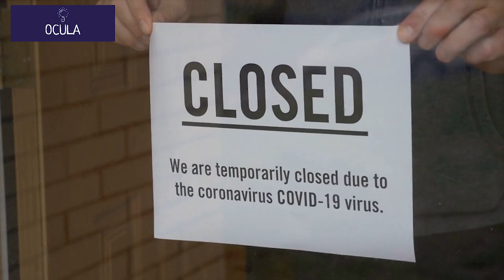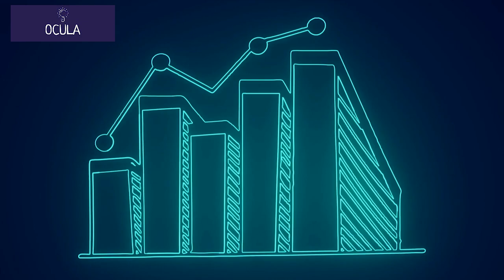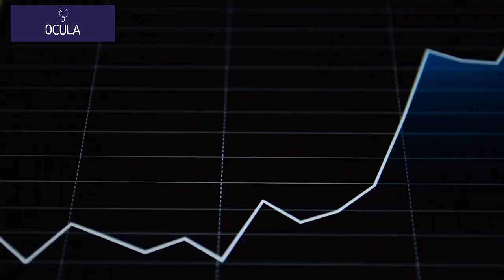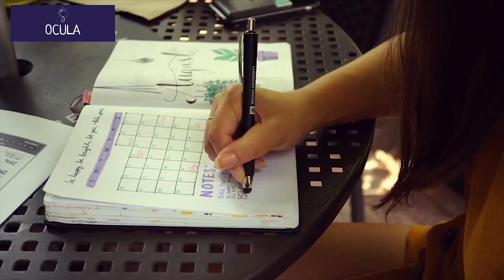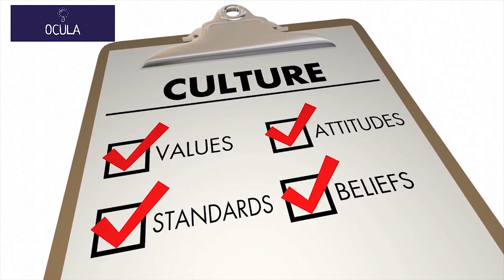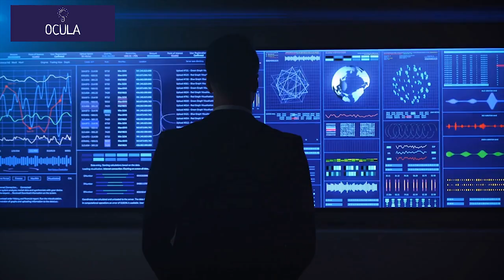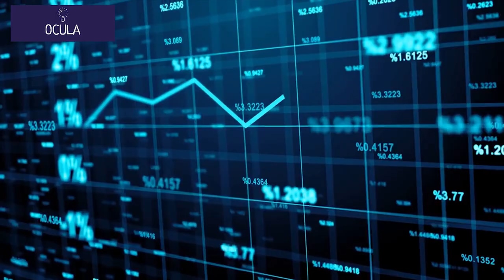The Future of Work Adapting to the New Reality in a Post Pandemic World